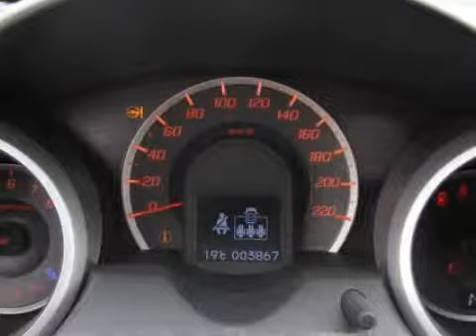Honda Jazz 1.4 Automaat 5drs. Comfort NAVIGATIE CRUISE-CONTROL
63-JHB-8 3.867 km
  Prijs:     € 17.450
  Merk:     Honda
  Model:     Jazz
  Type:     1.4 Automaat 5drs. Comfort NAVIGATIE CRUISE-CONTROL
  Carrosserievorm:     Hatchback (5 drs)
  Bouwjaar:     2009
  Transmissie:     automaat
  Kleur:     Groen
  BTW/Marge:     marge
  Brandstof:     benzine
  Energielabel:
  Garantielabels:     Fabrieksgarantie (tot 00 2012)
ABS (anti blokkeer systeem)ASR (anti slip regeling)Achterbank neerklapbaarAchterbank neerklapbaar in ongelijke delen en voorzien van armsteun en hoofdsteunenAchteruitrijcameraAirbagsArmsteun achterBagage-afdekhoesBas (brake assist)Bekleding stofBestuurdersstoel met verstelbare zithoogteBoordcomputerBuitenspiegels elektrisch verstelbaar, verwarmbaar en inklapbaarBuitenspiegels in carrosseriekleurBumpers in carrosseriekleurCentrale deurvergrendeling met afstandsbedieningCruise controlEBD (electronic brakeforce distribution)ECC (electronic climate control)Glas getintGordijnairbags voor en achterMetallic lakNavigatiesysteemParkeersensoren achterRadio met cd-speler en mp3 functieRamen voor elektrisch bedienbaarRemindicatorSide-airbags voorStuur multifunctioneelStuurbekrachtiging

Aanbieder
Autobedrijf Van Bunningen V.O.F.
Molenweg 9
6631KJ HORSSEN